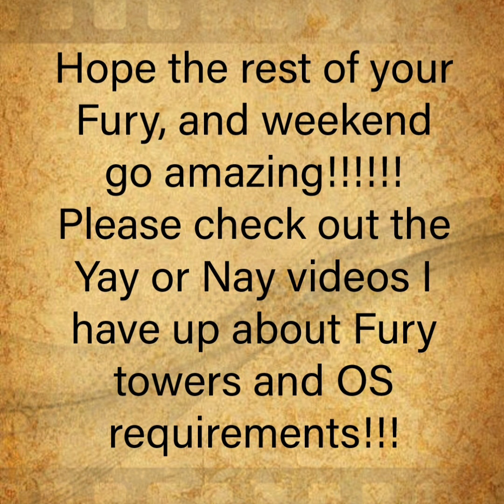Berserkr Bones: New PromoCode!! Vikings War of Clans